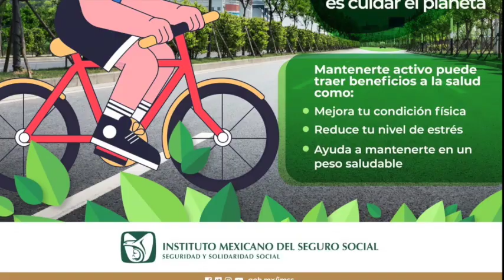IMSSinforma Miércoles 22 de septiembre de 2021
Te invitamos a ver la obra "Home Run" en el teatro Culiacán "Óscar Liera", en Sinaloa, y que estará del 22 de septiembre al 28 de octubre porque el IMSS también es cultura. Esto y más.